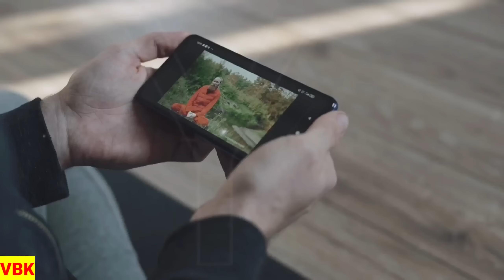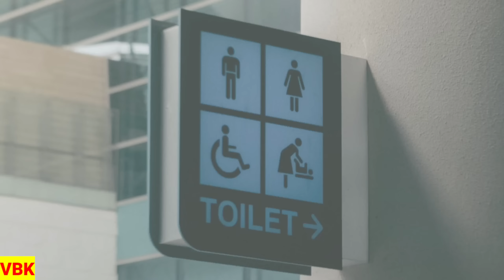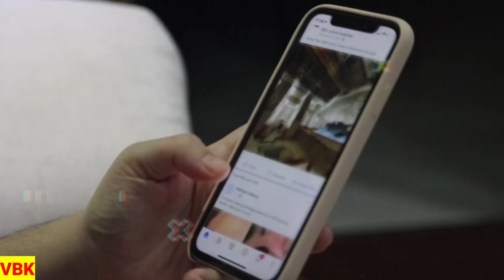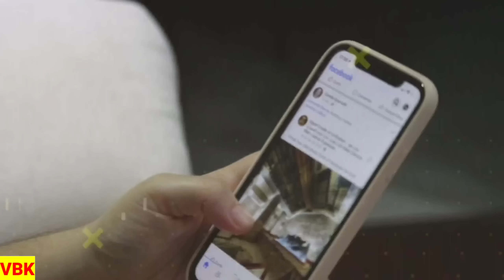🤣🤣 ऐसे कारीगर तो ढूंढने पर भी नहीं मिलेंगे । Funniest Engineering Fails Video । Total Idiots at Work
About this video-: Ese karigar to dhundne par bhi nahi milenge | world's(India's)Funniest Engineering Fails Video in 2022 | total idiots at work fails compilation.  बिना पेपर के पास होने वाले कारीगर by only fun

India's Funny civil Engineering Video Caught on Camera बिना पेपर के पास होने वाले कारीगर by only fun

Owner-: Nitesh Rathore

Vishanya balaji kripa 🙏🙏🙏